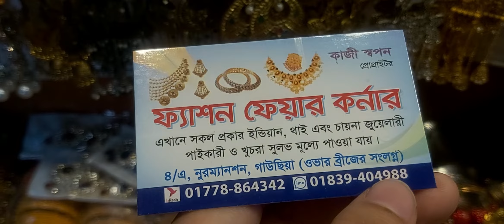Unique designer earrings collections